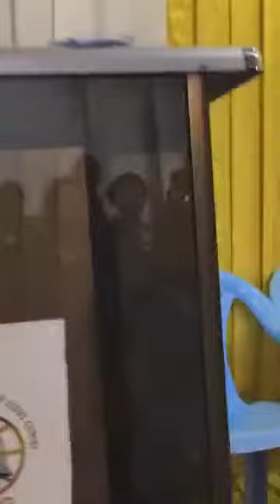4/11/21Sunday Service (Salvation in Connection to Forgiveness) Bishop George Oduor Owiti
Sunday Service (Salvation in Connection to Forgiveness) GCJC Dar es Salaam Tanzania 11/4/2021 Youtube George Oduor Owiti
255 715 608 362, 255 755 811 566